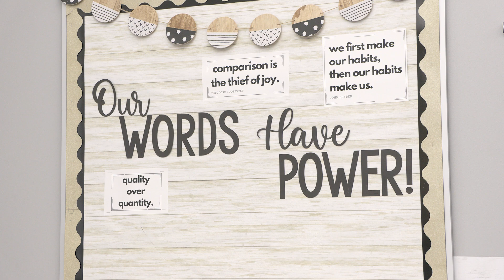Amanda Bowser Broken Arrow Public Schools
Amanda Bowser - Oklahoma Teacher of the Year Finalist